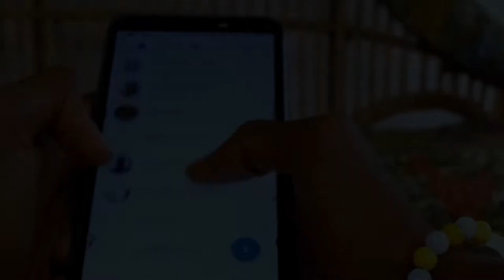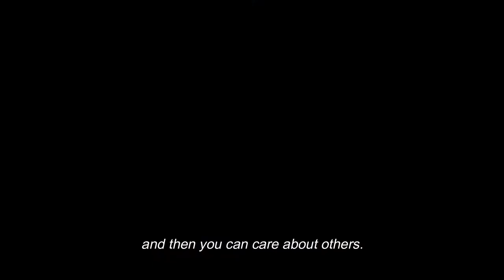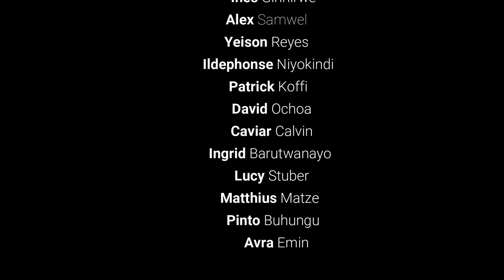A Message of Hope 2.0 / International Day of Peace 2020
Today, we celebrate the International Day of Peace 2020.
This year have been very tough for many of us but we decided to let shine the little hope in our lives together.

This video is a message of hope of everyone across the globe.

Thank you for everyone who made possible this video; your messages warmed my heart and believe it warms more hearts around the World.